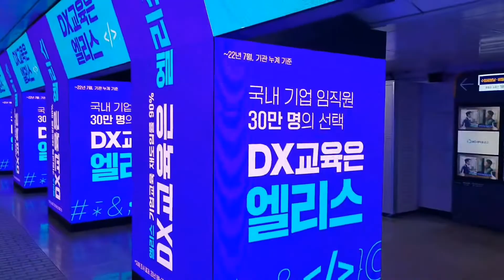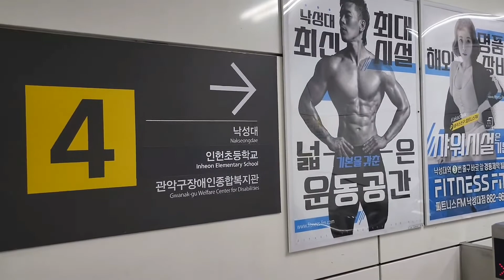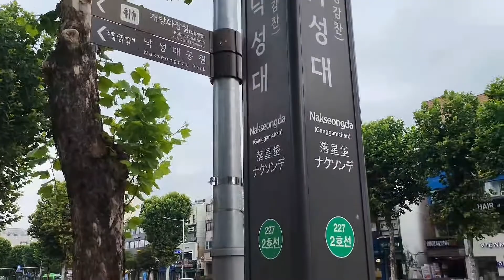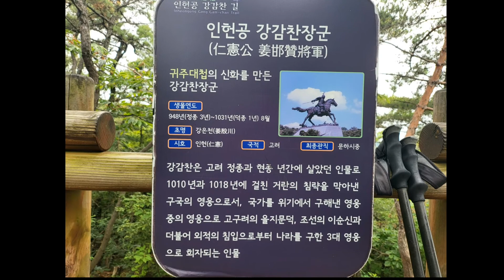관악산 낙성대역 가는길